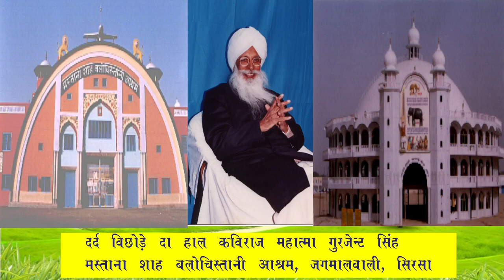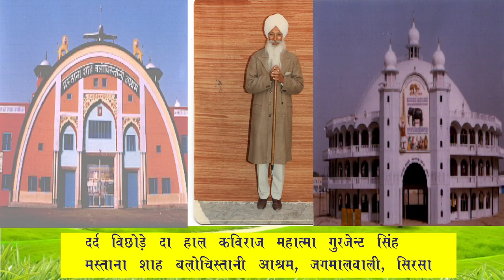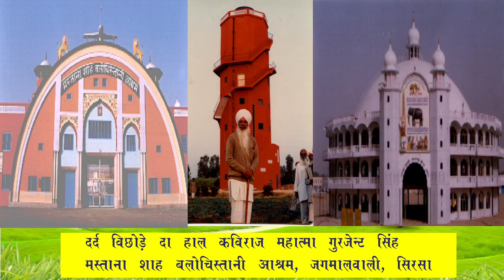दर्द विछोड़े दा हाल कविराज महात्मा गुरजेन्ट सिंह; मस्ताना शाह बलोचिस्तानी आश्रम जगमालवाली; सिरसा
पूज्य परम संत वकील साहिब के जन्म दिवस की सारी साध-संगत को कोटि कोटि बधाइयां !!